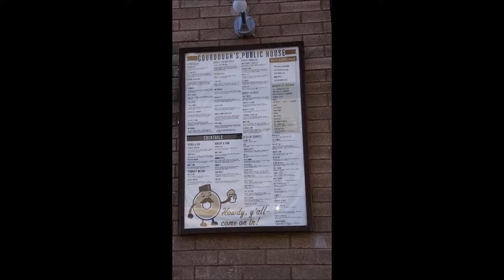Austin Part 8